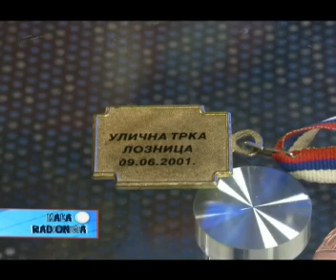MALA RADIONICA - JOVANA VIDAKOVIĆ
Emisija za decu i mlade ,,MALA RADIONICA,, - JOVANA VIDAKOVIĆ
Autor i voditelj: Milinko Mile Vasiljević
Emitovanje: Četvrtak 15:00h TV LOTEL